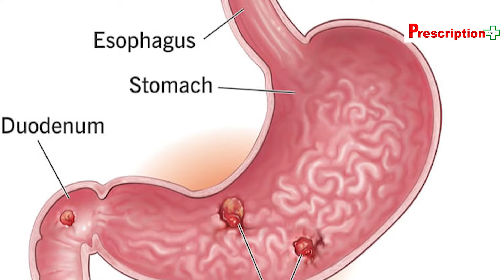গ্যাস্ট্রিক আলসার: কারণ, উপসর্গ এবং সহজ প্রতিকার। Gastric Ulcer. Dr.SHAMIK BANERJEE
Gastric ulcers, also known as stomach ulcers, are painful sores that form on the stomach lining. They occur when the stomach's protective lining is damaged, allowing stomach acid to create an open sore. The most common cause of this damage is an infection by a type of bacteria called Helicobacter pylori (H. pylori). This bacterium can weaken the stomach's defense against acid. Another common cause is the long-term use of nonsteroidal anti-inflammatory drugs (NSAIDs) like ibuprofen and aspirin, which can also harm the stomach's lining by reducing its protective mucus. Other factors that can contribute to gastric ulcers include excessive alcohol consumption, smoking, and high stress levels.
People with gastric ulcers often experience a burning pain in the upper abdomen, especially when the stomach is empty. This pain can come and go, and it might be relieved temporarily by eating certain foods or taking antacid medications. Other symptoms can include bloating, burping, nausea, and in severe cases, vomiting blood or having black, tarry stools, which indicate bleeding in the stomach.
Diagnosing gastric ulcers usually involves a doctor asking about symptoms and medical history, as well as performing tests. One common test is an endoscopy, where a thin, flexible tube with a camera is inserted through the mouth into the stomach to look for ulcers. Other tests might include checking for H. pylori infection using breath, blood, or stool samples, or biopsies taken during the endoscopy.
Treatment for gastric ulcers often involves medications to reduce stomach acid and protect the stomach lining, allowing the ulcer to heal. Doctors commonly prescribe proton pump inhibitors (PPIs) or H2-receptor antagonists, which lower the amount of acid the stomach produces. If an H. pylori infection is present, a combination of antibiotics will be used to eradicate the bacteria. Antacids can also help by neutralizing stomach acid and providing quick pain relief.
It’s important for people with gastric ulcers to make some lifestyle changes to help their stomach heal and prevent future ulcers. Avoiding NSAIDs, quitting smoking, limiting alcohol intake, and managing stress can all make a big difference. Eating smaller, more frequent meals and avoiding spicy or acidic foods that might irritate the stomach can also help.
If gastric ulcers are not treated, they can lead to serious complications. These include internal bleeding, which can be life-threatening, and perforation, where the ulcer creates a hole in the stomach wall. This can lead to a serious infection in the abdominal cavity called peritonitis. Another possible complication is gastric outlet obstruction, where the ulcer blocks the passage of food through the stomach, causing vomiting and weight loss.
Preventing gastric ulcers involves addressing the factors that can cause them. Practicing good hygiene, like washing hands thoroughly and eating food that has been properly prepared, can help prevent H. pylori infection.  Regular medical check-ups can help catch any issues early, before they become more serious.